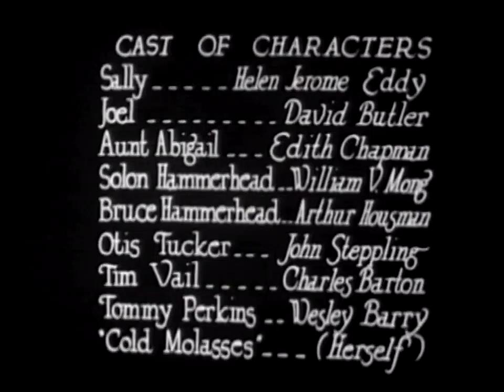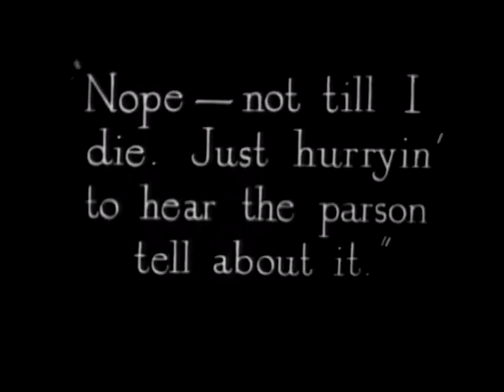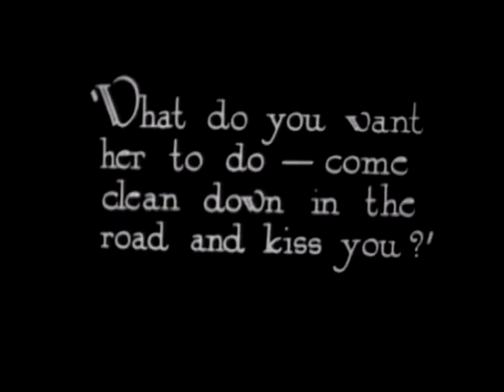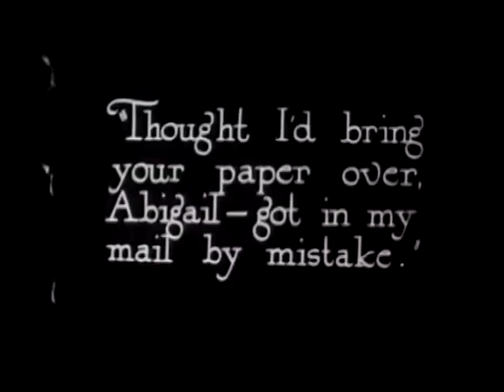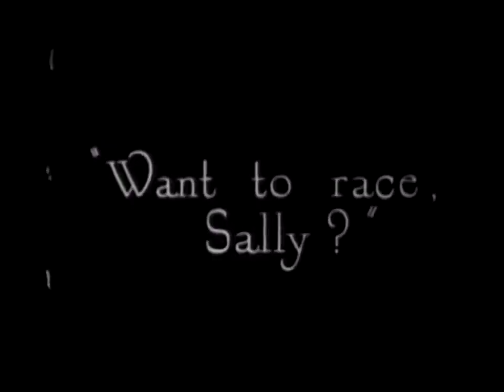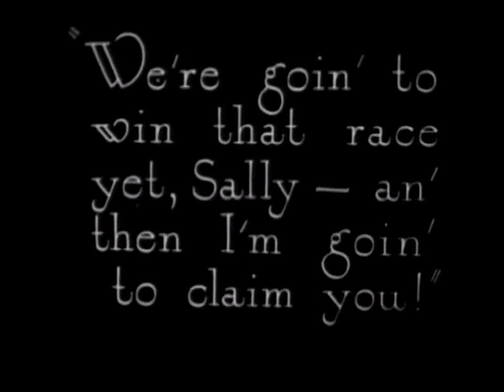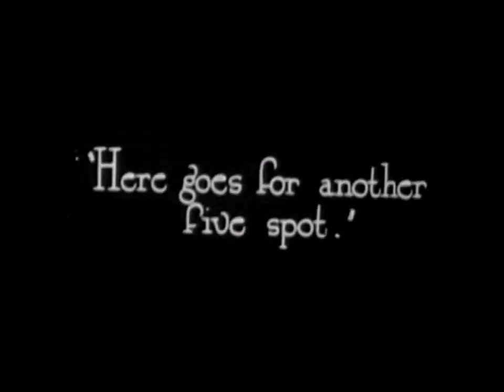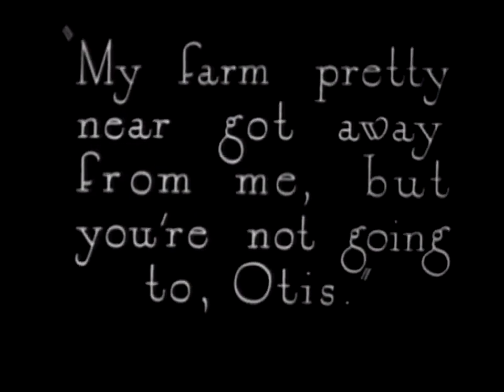The County Fair (1912, Drama, Short)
Jim Burke, a side show barker, is drawn to the beauty of Mary, a country girl who is visiting the fair. He sends her a message suggesting they meet. The naive country girl, flattered by the overtures of the showman, agrees to join him.  Then they make plans to elope.
CAST:  Alice Joyce, Earle Foxe, James B. Ross
DIRECTOR:  Edmund Lawrence